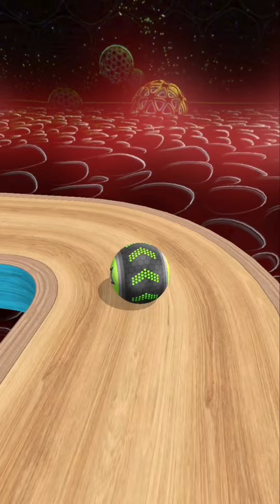Going Balls Super SpeedRun Gameplay New Update Part 435